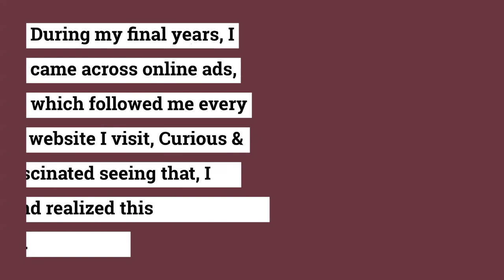Digital Marketers How to Answer. Tell me about yourself Interview Question & Sample Answer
For All Digital Marketers. How to answer: Tell me About Yourself in a Job Interview:
Competency based Digital Marketing Question & Sample Answer
- Tell me about yourself at 00:07
- The interviewer is looking for evidence that you qualify for this job at 00:18
- How well you answer an unstructured question at 00:21
- Build a story about those skills with your experience at 00:33
- Answer Format at 00:35
- Scene, Conflict, Resolution, Results at 00:37
- Example Answer Scene at 00:42
- Conflict at 00:47
- Resolution at 00:50
- Results at 00:55

Web Marketing Academy Bangalore providing Training in Digital Marketing, Google Adwords, Google Analytics, Inbound Marketing, Content Marketing and SEO for Individuals, Small Businesses and Corporate Trainings. Indira Nagar.